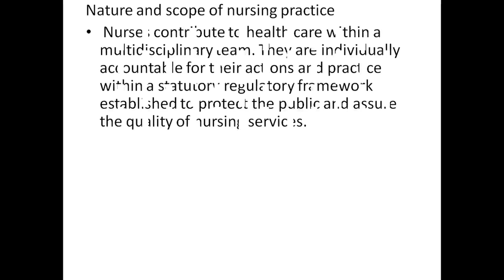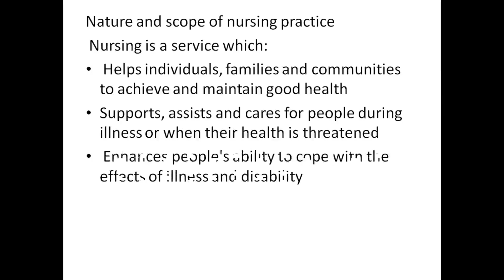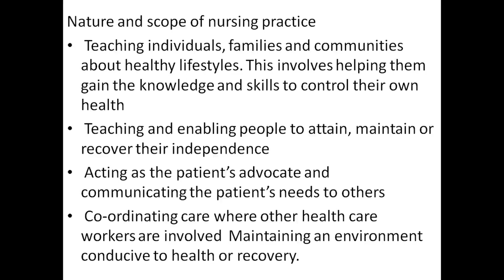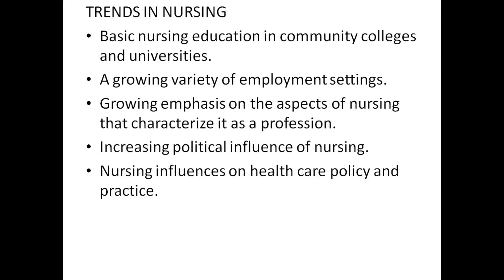Scope of Nursing -FON